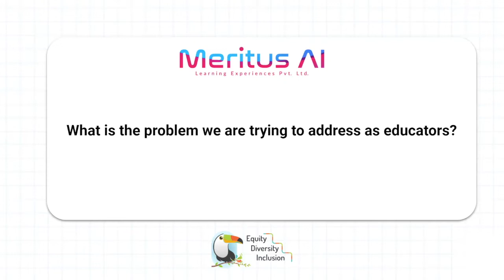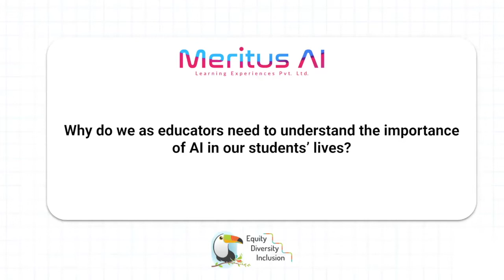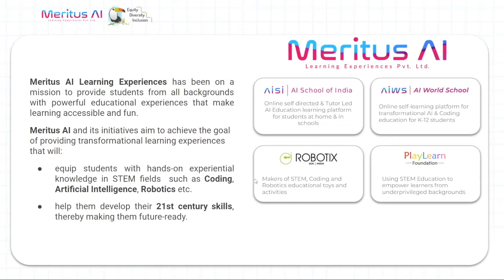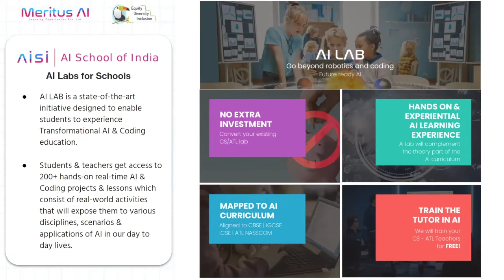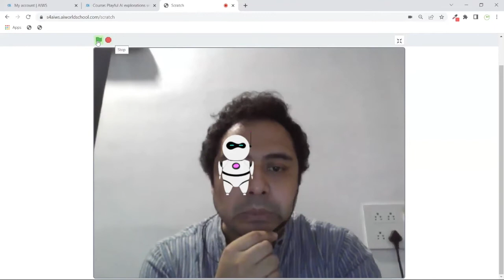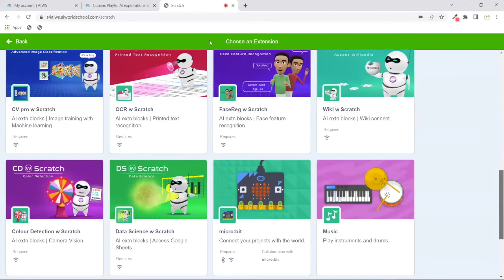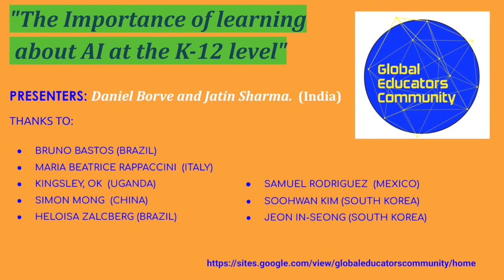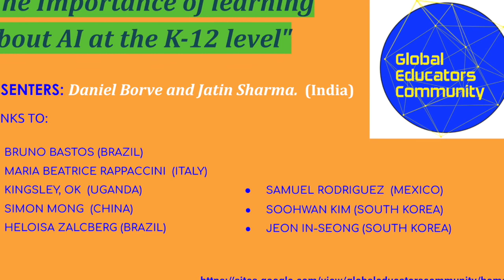#43 Feb 19, 2022 -"The Importance of Learning about AI at the K-12 Level "- Borve and Sharma (India)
In this video, Daniel Borve and Jatin Sharma (India) talks about their experience of teaching AI to thousands of students at the K12 level.